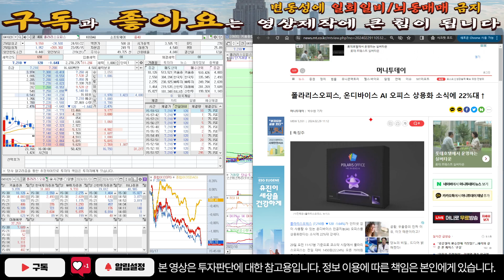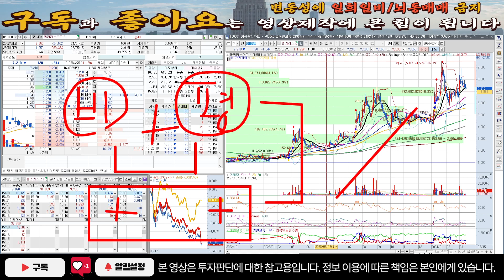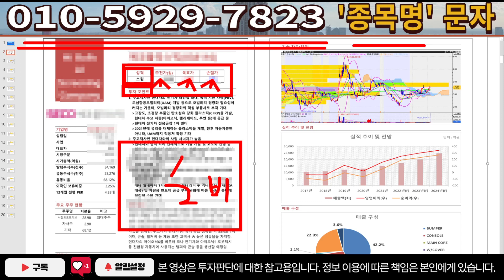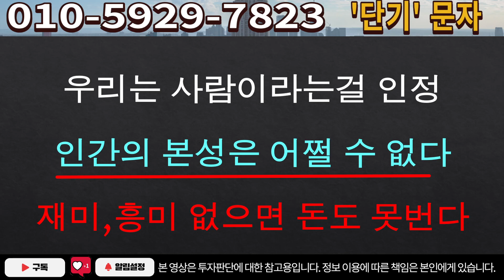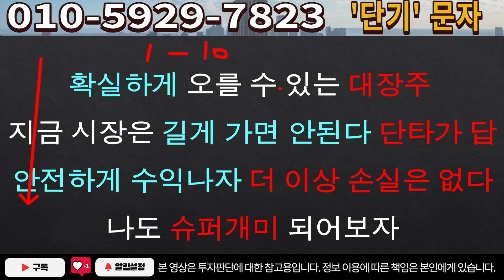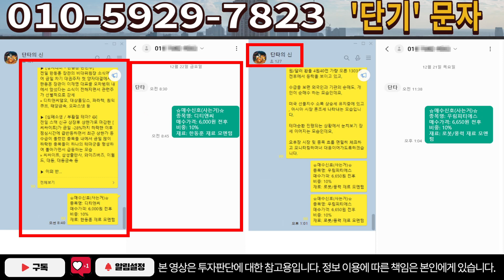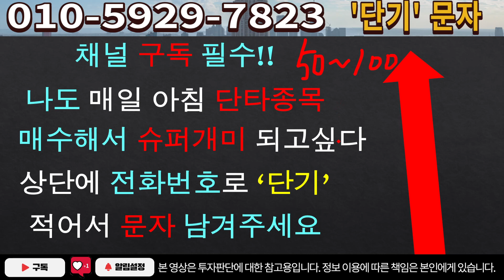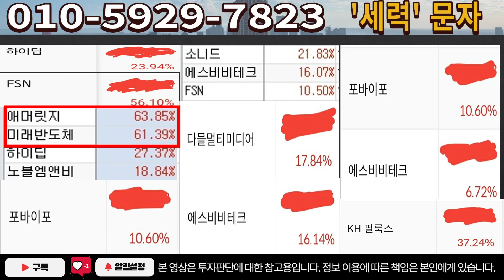[주식]폴라리스오피스 - 다음주가 마지막입니다! 반드시 시청하세요!